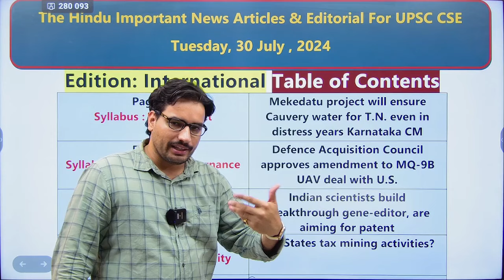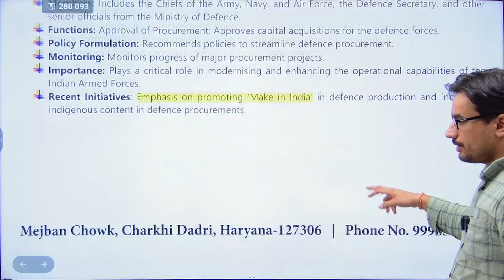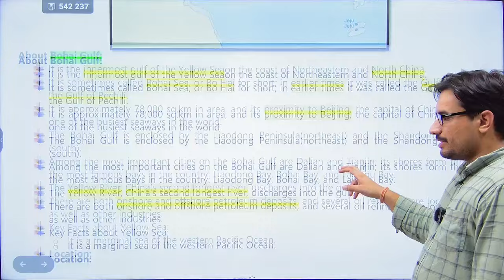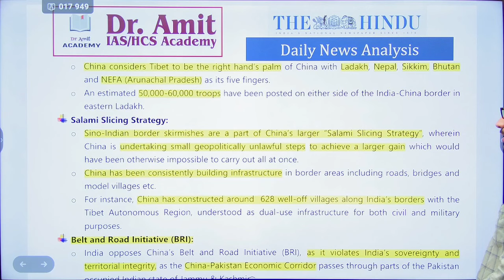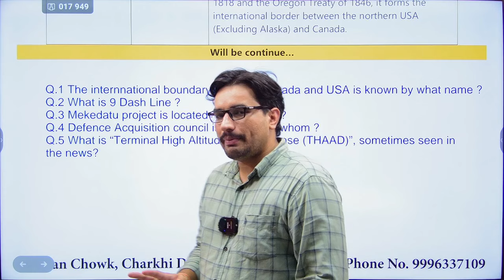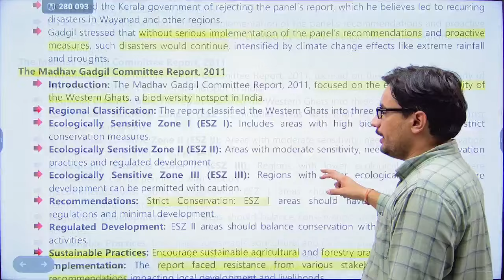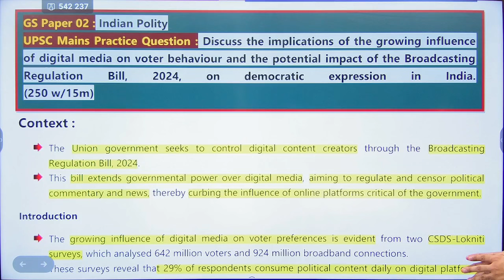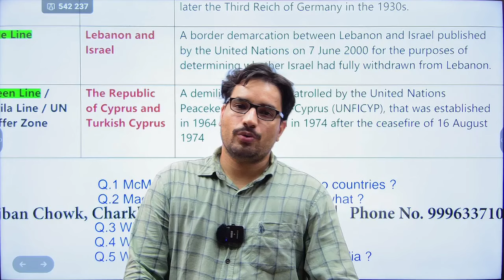30 & 31 JULY 2024 - UPSC Samachar ( English Medium ) | Dr Amit Academy